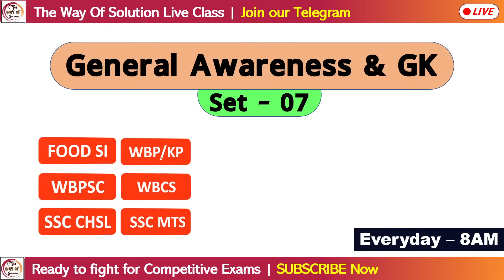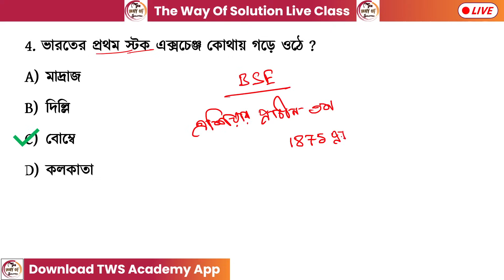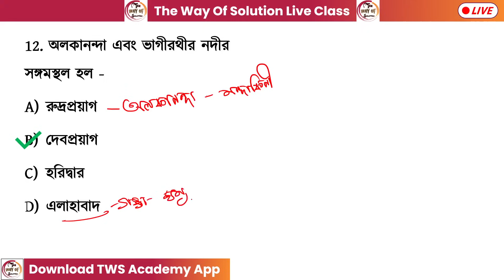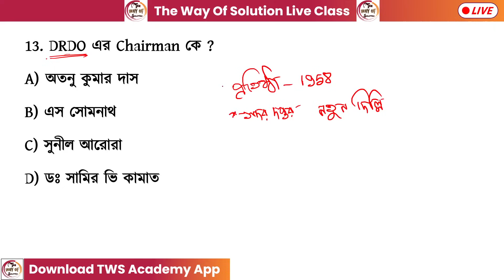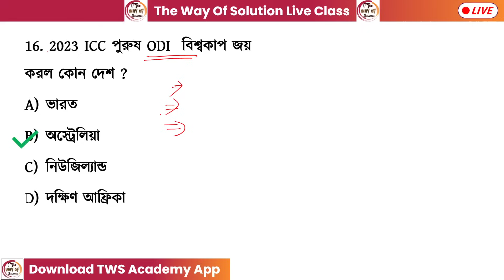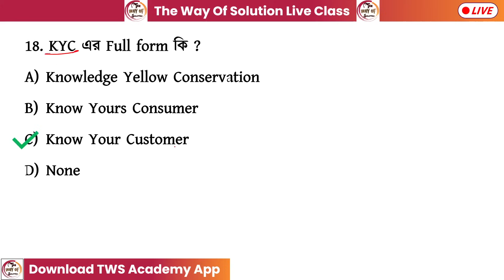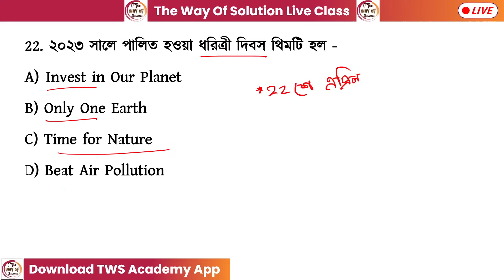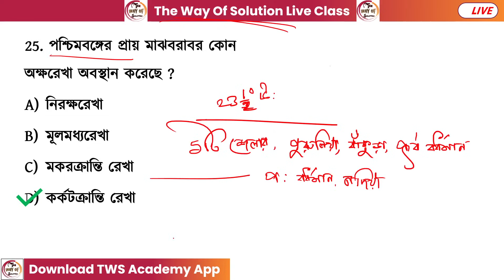GK/GS Class - 7 | Food SI GK | WBP/KP New Vacancy 2024 Class| Alamin Sir GK | GK Express🔥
GK Practice Class | WBP/KP/WBCS/Food SI/ WBP Warder GK Class | Arabul  Sir GK | GK MCQs Practice 2024